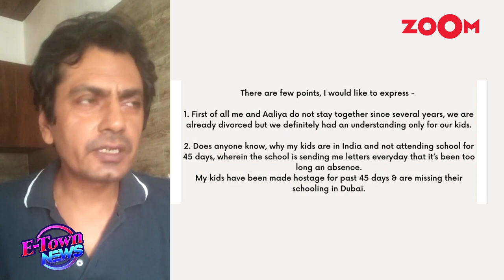Nawazuddin Siddiqui BREAKS silence on ex-wife Aaliya’s allegations: 'She only wants more money..'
Recently, actor Nawazuddin Siddiqui's court battle with his ex-wife Aaliya has created much buzz. A while ago, the actor could be seen in a viral video being prevented from going to his residence to visit his unwell mother. The actor has responded to the charges of his ex-wife's allegations against him and provided his perspective in a lengthy message posted on social media. Watch the video to know more.